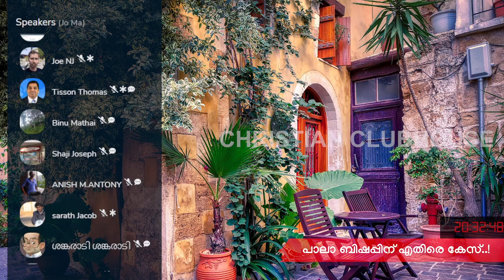പാലാ ബിഷപ്പിനെതിരെ കേസ്! Part 1| Clubhouse Discussion